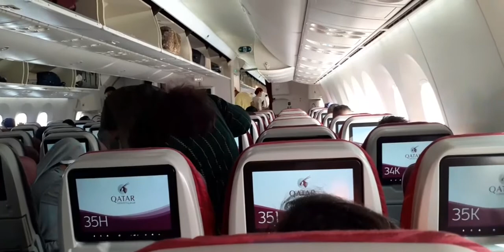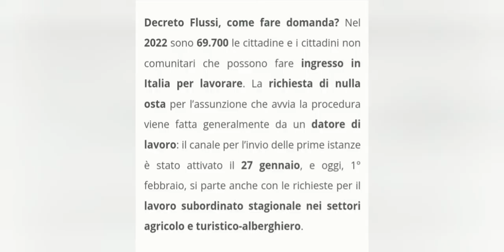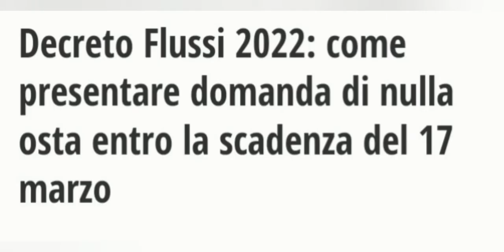FLUSSI IMMIGRATION ITALY/UPDATE 2022/فلوسی امیگریشن آٹلی اپڈیٹ 2022 ALL INFORMATION VEDIO/ALI/ITALY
FLUSSI IMMIGRATION ITALY/UPDATE 2022/فلوسی امیگریشن آٹلی اپڈیٹ 2022 ALL INFORMATION
https.facebook.sath saab